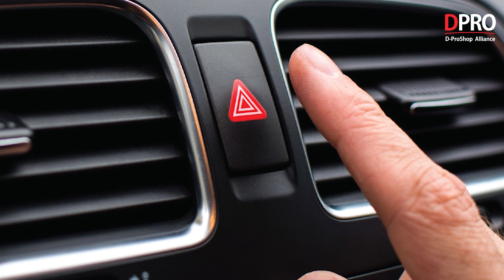Cách xử lý khi xe bị kẹt chân ga ô tô đơn giản và an toàn nhất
Ô tô kẹt chân ga là tình huống bàn đạp ga bị kẹt cứng khi xe đang di chuyển. Lúc này người lái không thể kiểm soát chân ga, không thể tăng/giảm ga như bình thường. Có nhiều nguyên nhân xe bị kẹt chân ga như: hệ thống phần mềm xe bị lỗi, bướm ga gặp vấn đề, lò xo hồi vị bàn đạp ga bị yếu/hỏng… Ngoài ra cũng có thể do chân ga bị vướng, mắc kẹt bởi một đồ vật nào đó trên sàn xe như thảm lót sàn, chai nước, thậm chí điện thoại di động…

Tuy xe ô tô bị kẹt chân ga là một trong các lỗi xe ô tô khá hiếm gặp nhưng lại rất nguy hiểm. Nếu không xử lý đúng cách và kịp thời có thể dẫn đến hậu quả khôn lường. Người lái khi rơi vào tình huống này thường bối rối, nhiều khi mất bình tĩnh hoảng loãn. Dẫn tới xử lý kẹt chân ga không đúng cách có thể gây ra những tai nạn vô cùng nghiêm trọng.

Cách xử lý khi xe bị kẹt chân ga

Cách xử lý khi xe kẹt chân ga không quá phức tạp. Chỉ cần bình tĩnh thực hiện các bước giảm tốc độ đúng cách là có thể nhanh chóng dừng xe an toàn.

- Bật đèn báo khẩn cấp
- Dùng mũi chân phải nâng bàn đạp ga
- Gạt cần số về N
- Đạp phanh
- Tắt máy xe và gọi cứu hộ
- Không tắt máy khi xe đang chạy
- Không kéo phanh tay

Địa chỉ Workshop :
Workshop 1 : 590 Lạc Long Quân – Tây Hồ – Hà Nội
Workshop 2 : B04 06 An Phú Shop Villa – Dương Nội – Hà Đông – Hà Nội
Workshop 3 : 545 Tam Trinh - Hoàng Mai – Hà Nội